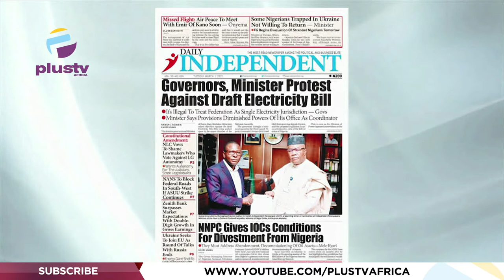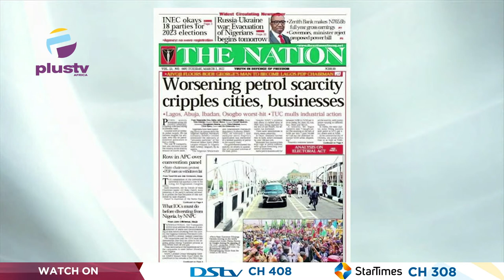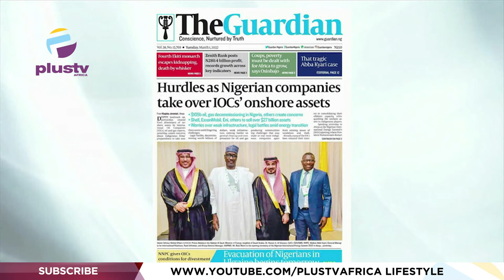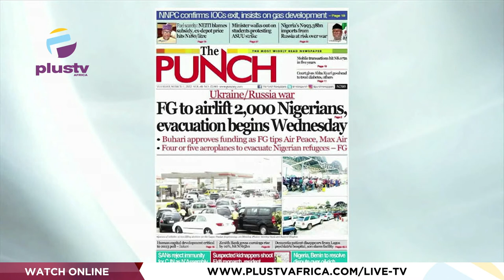F.G To Airlift Nigerians, Evacuation Begins Wednesday|Petrol Scarcity Cripple Business|OFF THE PRESS